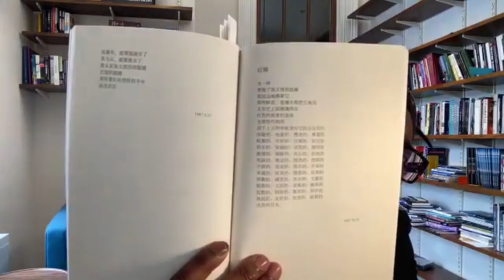RETHINKING TRANSLATION: Tracy K. Smith on Translating the Poem of Yi Lei (March 1, 2022)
This Rethinking Translation seminar features poet Tracy K. Smith discussing and reading from her translations of Yi Lei, which she co-translated with David Changtai Bi.

Tracy K. Smith is a Pulitzer Prize-winning poet, memoirist, editor, translator and librettist. She served as the 22nd Poet Laureate of the United States from 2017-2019. Smith is the author of four poetry collections: SUCH COLOR: NEW AND SELECTED POEMS; WADE IN THE WATER, which was awarded the 2018 Anisfield-Wolf Book Award; LIFE ON MARS, which won the 2012 Pulitzer Prize; DUENDE, winner of the 2006 James Laughlin Award of the Academy of American Poets; and THE BODY'S QUESTION, which received the 2003 Cave Canem Prize. Her memoir, ORDINARY LIGHT, was a finalist for the 2015 National Book Award in nonfiction. She is the co-translator (with Changtai Bi) of MY NAME WILL GROW WIDE LIKE A TREE: SELECTED POEMS OF LI YEI, which was a finalist for the 2021 Griffin Poetry Prize.

A leading figure in contemporary Chinese poetry, Yi Lei was born Sun Gui-zhen in Tianjin, China, in 1951. She studied creative writing at the Lu Xun Academy and received a BA in Chinese literature from Peking University. Yi Lei published eight poetry collections, and her work has been translated into Japanese, French, Italian, Russian, and English, notably by U.S. poet laureate Tracy K. Smith. She also worked as a reporter for the Liberation Army and as a staff member for the newspaper The Railway Corps. In 1991, Yi Lei moved to Moscow, where she lived and wrote for a number of years.Yi Lei was a recipient of the Zhuang Zhong Wen Literature Prize. She died on July 14, 2018, while traveling in Iceland.